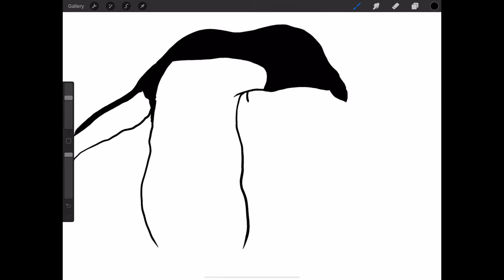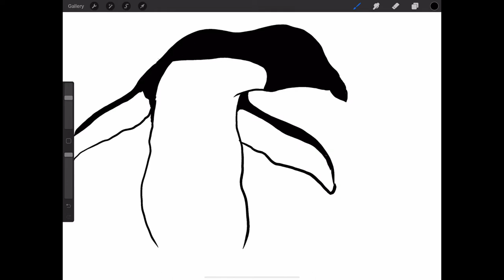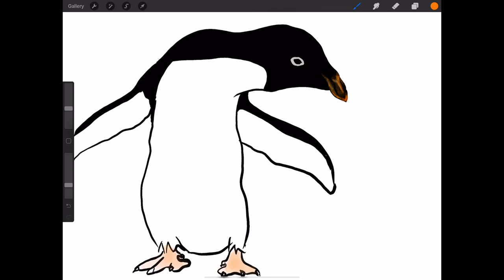ഒരു പെൻഗ്വിനെ വരയ്ക്കാൻ പഠിക്കാം 🐧 | Learn to draw a penguin in Malayalam 🐧